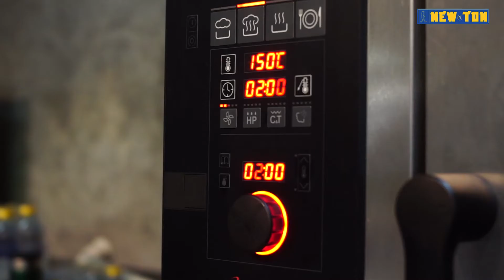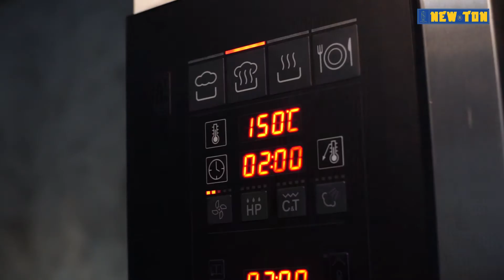มัสมั่นหมู